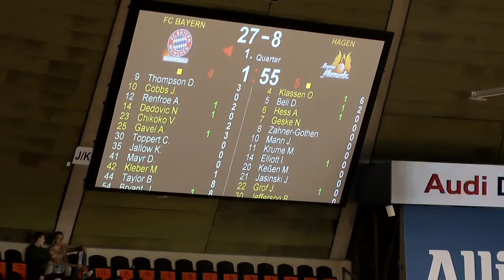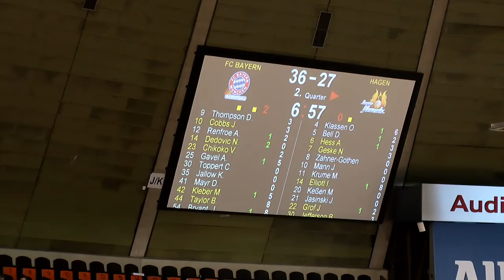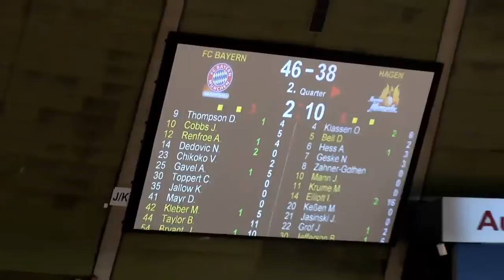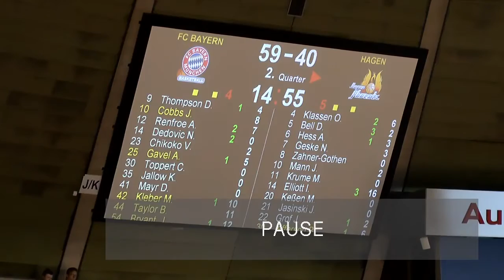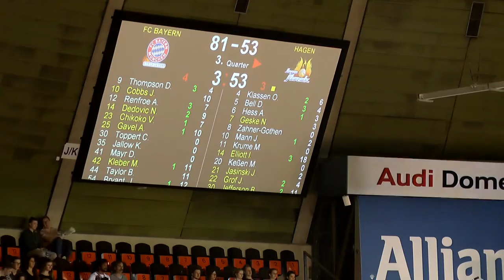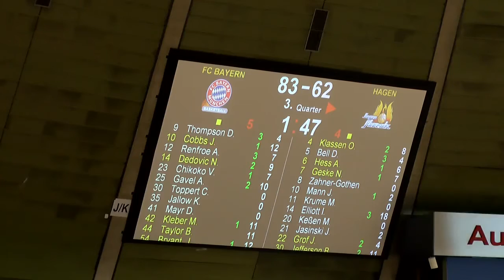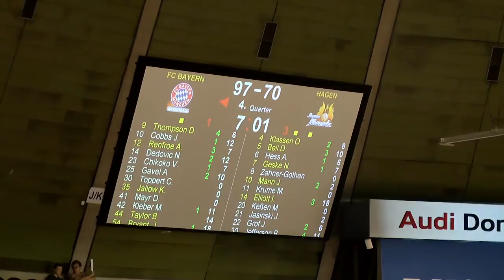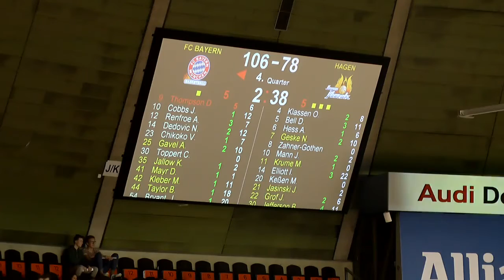Phoenix Hagen Vs. FC Bayern München 2nd game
League: Beko Basketball Bundesliga (Germany)